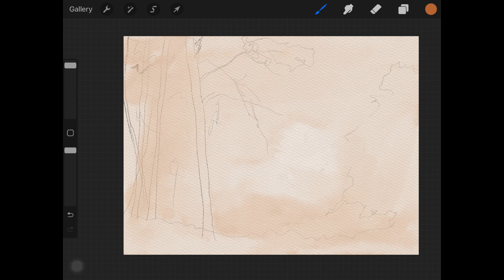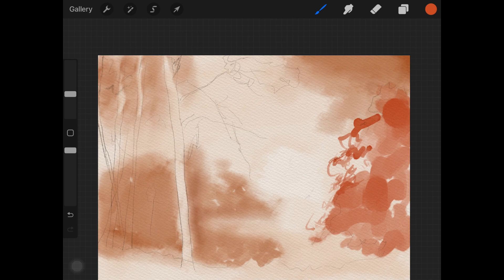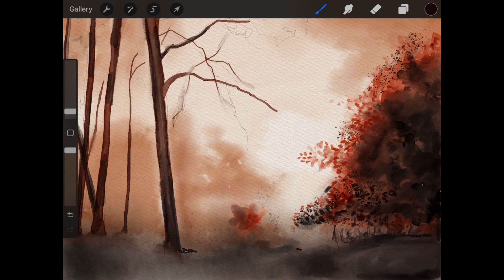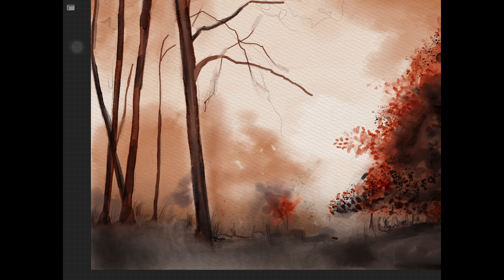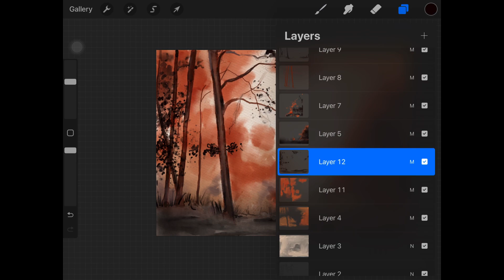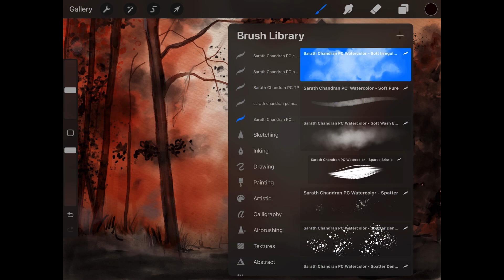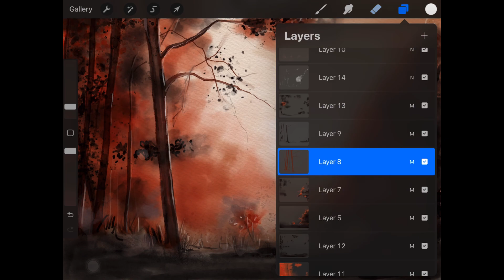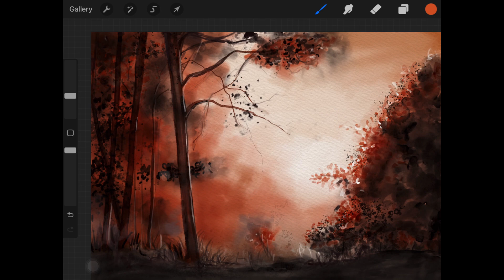How to Paint with procreate - Digital watercolour painting landscape tutorial - timelapse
Hi guys,

This is such an easy-to-do Procreate drawing so if it inspires you please go ahead and recreate it! You will also find lots of digital art tutorials on my channel.